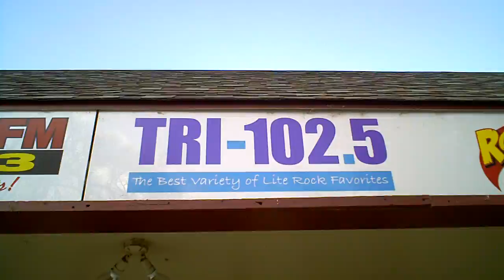Drew the DJ's Vlog - Friday 10/26/12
Happy Friday!  Today, Drew got ahold of a camera, and decided to take up video blogging.  He's excited for the weekend; are you?